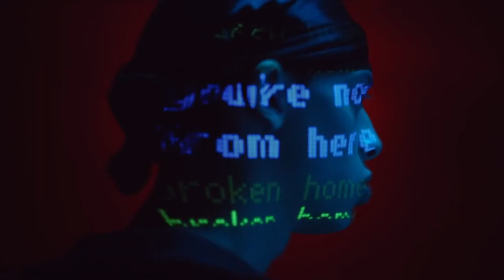[FREE] CENTRAL CEE TYPE BEAT - "SOUL"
Produced by Yvng Monty x Helpsisleet x KL2 Beatz
KEY: D Minor
BPM: 140